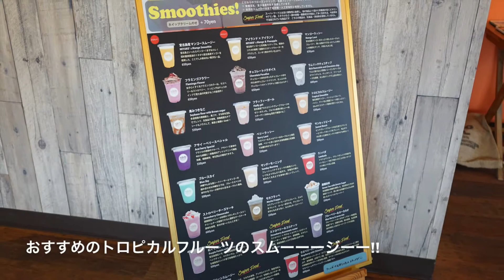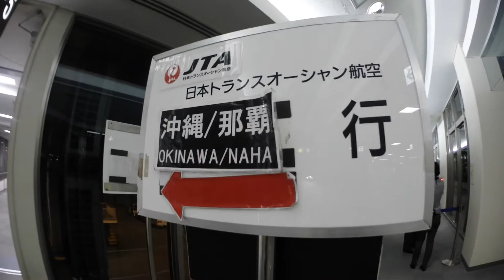2017・水中洞窟冒険の旅【宮古島ツアー・3日目】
【2017年・宮古島ツアー】
水中洞窟ダイビング・宮古島ツアー!!!
2017年も行ってきました!

今回は3日目の動画です!

ブルーアースの沖縄ツアーは、長期お休みが取りにくい方でも参加できるように《2泊3日》でツアーを組んでいます♪

3日目は、宮古島観光！
ブルーアースの南国ツアーは『最終日までめいっぱい楽しむ!』
楽しい仲間と一緒に、島の観光へ繰り出します！

ドライブで観光名所を回るので、楽々♪
しかも、見所をばっちりインストラクターが案内しますので、時間めいっぱい島を楽しめちゃいます☺

どの島のツアーも、島に詳しいインストラクターが引率なので、
『楽しみ方』もばっちり♪

美味しいごはん屋さん♡オススメのお土産屋さん♡
ご案内いたします！

【ブルアースの個性豊かな楽しいインストラクタープレゼンツ★ブルーアース旅へ♪】
一度行ってみたら、病みつきですよ~♪笑